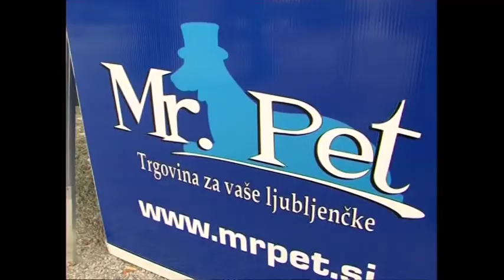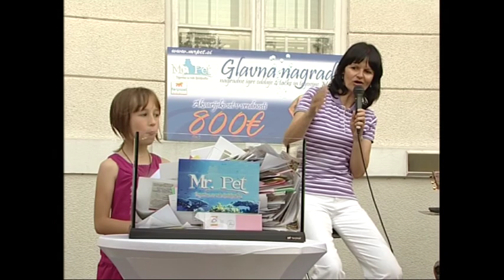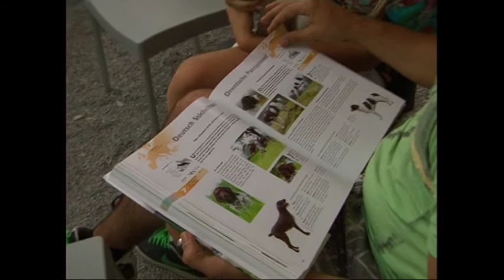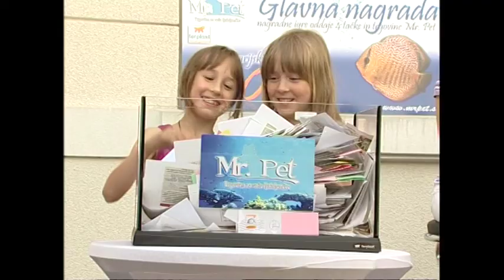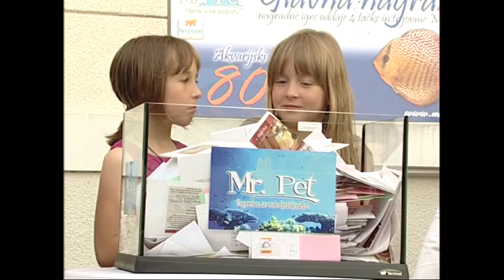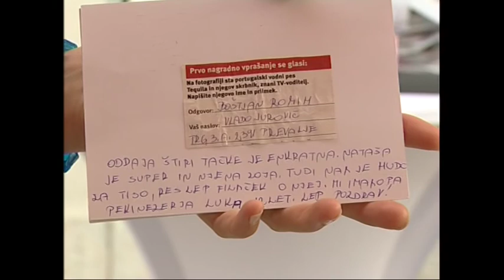300 ODDAJA ŠTIRI TAČKE 2 DEL